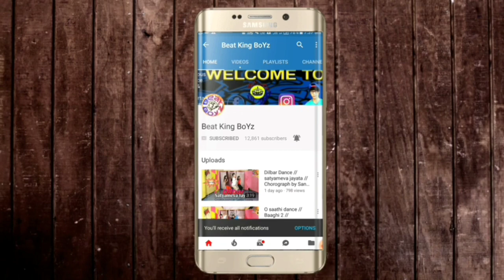Best flips & Tricks (Stunt)//Bihari stunter// Directed by Sanju thapa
Hope u frndss enjoy this video.

Camera man :- Mukesh divkar

Editor :- Sanju Thapa